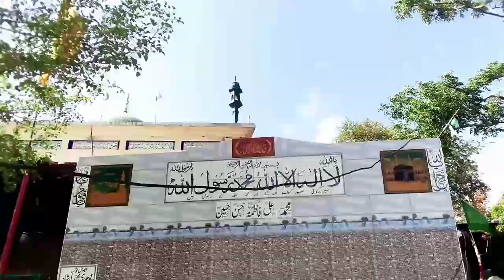500 years old Tomb In Punjab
500 years old Location In Attock
old location in Pakistan
oldest mazar in Pakistan
oldest location in Punjab